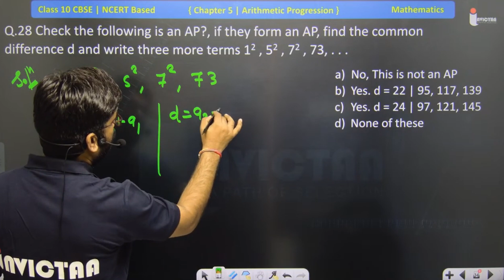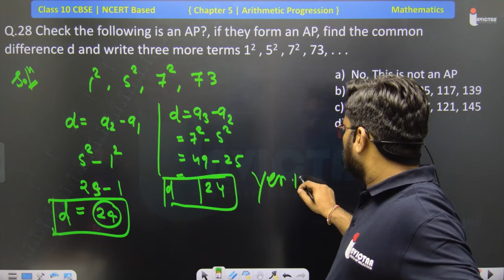Check the following is an AP?, if they form an AP, find the common difference d and write three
Check the following is an AP?, if they form an AP, find the common difference d and write three more terms 12 , 52 , 72 , 73, . . .